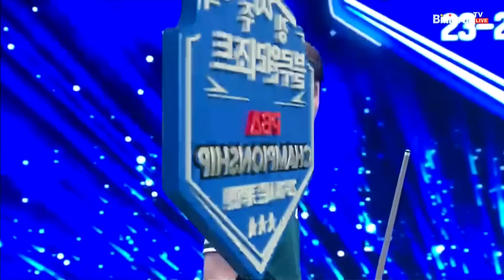마민캄 vs 신정주 64강 2세트[경주블루원리조트 PBA 챔피언십 23-24]